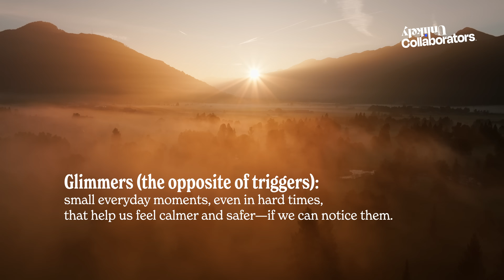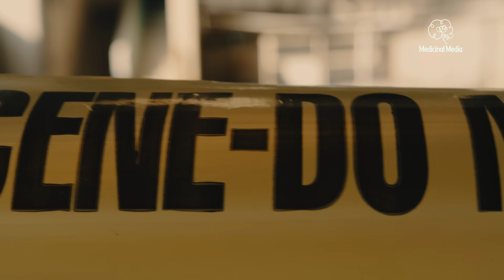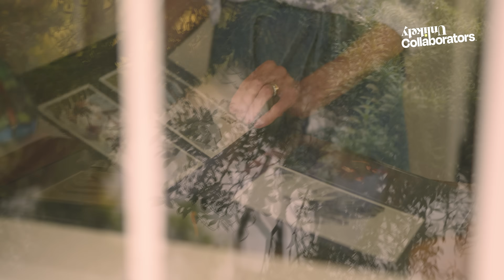The Science of Glimmers and Gratitude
Featuring Adriene Mishler + Dr. Mary Helen Immordino-Yang
Produced by Medicinal Media for the Perception Box Series, with a grant from Unlikely Collaborators

Glimmers are micro-moments of calm—brief experiences that help us feel grounded, connected, and safe. This short documentary explores both the lived experience and the research behind glimmers and gratitude, and how these simple practices support emotional well-being in daily life.

With insights from:
✨ Adriene Mishler, global wellness guide and founder of Yoga With Adriene
✨ Dr. Mary Helen Immordino-Yang, leading neuroscientist studying emotion, learning, and human development

What you’ll learn:
• What glimmers are and how to notice them
• How small moments shape mood and regulation
• Why gratitude positively affects the brain
• Practical ways to tap into grounding moments

Created to bring accessible mental-health tools to youth, families, and educators.